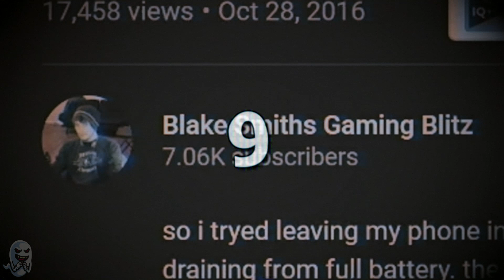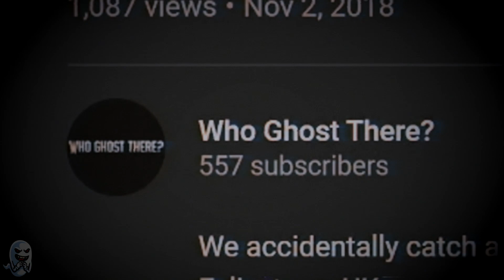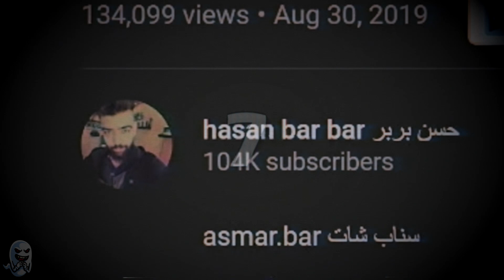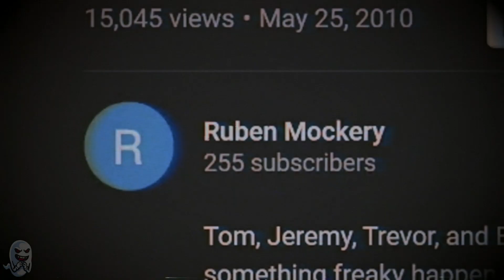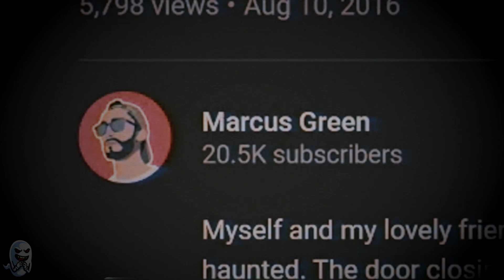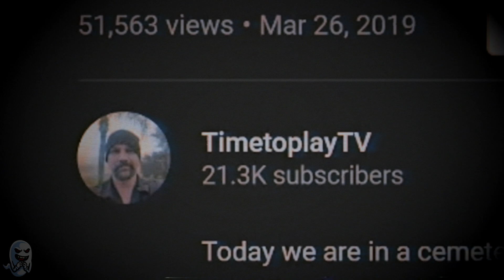10 SCARY GHOST VIDEOS You CAN'T Watch to the END!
10 SCARY GHOST VIDEOS You CAN'T Watch to the END! Real Creepy Ghosts Videos Caught on Camera!

Do you believe in ghosts and have you ever had a ghost sighting in real life? Let us know your stories in the comments.